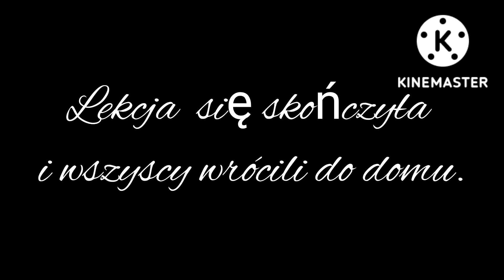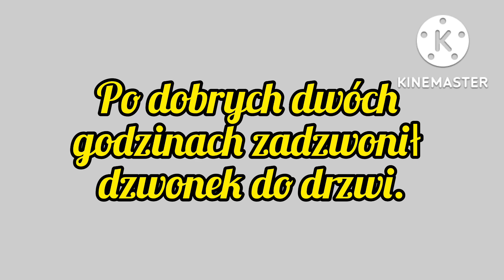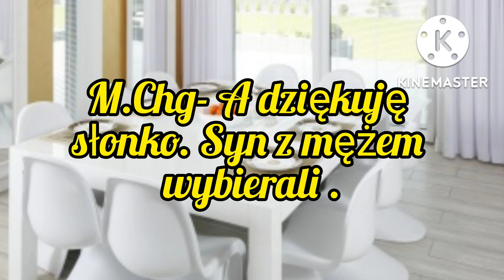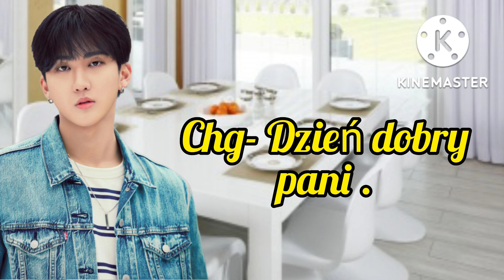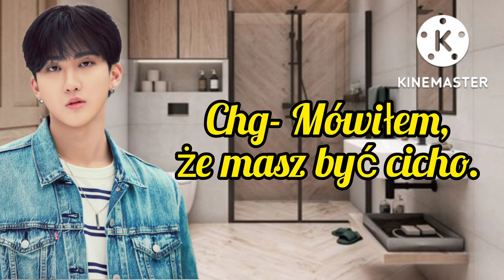Imagine.pl.SKZ "F4 Girls" odc.4.